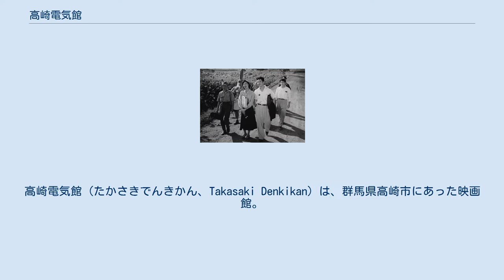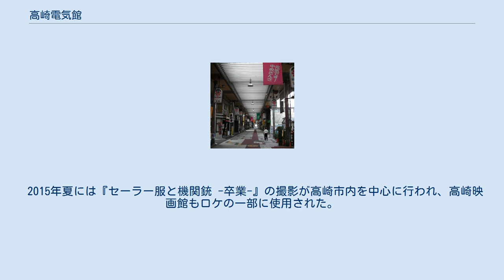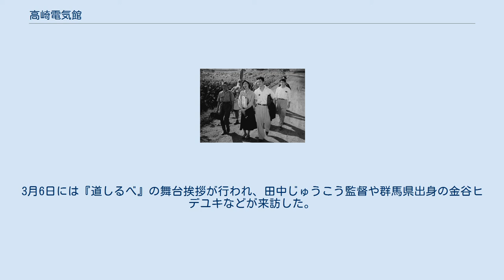高崎電気館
高崎電気館（たかさきでんきかん、Takasaki Denkikan）は、群馬県高崎市にあった映画館。
1913年に高崎市初の常設映画館として開館。
映画館としては2001年に閉館したが、2014年には高崎市地域活性化センターという形態で再開館した。
 高崎城の乾櫓 江戸時代の高崎藩は武道を重んじる精神が強く、領内住民は歌舞音曲や手踊りなどの娯楽を許されなかった。
文久2年（1862年）には芝居や相撲などで財政を賄おうとした新町の町民総代らが入牢や罰金などを受ける「お伝馬事件」が起こっている。
慶応2年（1866年）には取り締まりが緩和され、1869年（明治2年）には芝居などが正式に許可されている。
同年には芝居小屋の坂東座が開館し、1872年（明治5年）の焼失・再建後には岩井座と名称を変更した。
 明治初頭には藤守座も開館し、1880年（明治13年）の焼失後には新紺屋町（後のオリオン座の場所）に移転した。
岩井座は移転・高盛座への改称・焼失などを経て、1908年（明治41年）には東京・銀座の歌舞伎座を模した群馬県下最大の劇場を建築している。
 1899年（明治32年）には東京の広目屋本店が主催して、高盛座で高崎市初の映画（活動写真/バイタスコープ）の上映が行われた。
芸者の舞踊や国内外の風景映像などが上映され、連日満員の会場からは初めて見る「動く写真」に拍手喝采が起こったという。
1900年（明治33年）には東京相撲高崎場所の様子が活動写真として撮影され、梅ヶ谷 (2代)、小錦 (初代)、常陸山などの取組が撮影された。
 1966年の現行館竣工時に来場した江波杏子（右） 高崎市では明治30年代初頭から映画が上映され、安価な娯楽として市民に受け入れられていたが、常設館が建設されるようになったのは大正時代である。
芝居小屋で芝居の公演と映画の上映を交互に行っていた広瀬保治は、1913年1月1日、「北関東の吉原」と呼ばれた花街である柳川町に、高崎市初の常設映画館として電気館を開館させた。
当初は東京の福宝堂のみから配給を受け、やがて福宝堂など4企業が合同した日活の専門館となった。
 電気館での映画上映は連日立ち見が出るほど好評を博し、近隣には世界館（藤守座の後継で1918年映画館化、後の第二大和館、その後のオリオン座）、富士館（1921年開館、後の帝国館、その後の銀星座）、高崎劇場（1920年劇場として開館、1938年に映画館化して東宝映画劇場）などの常設映画館が相次いで開館した。
 当時は「映画」ではなく「活動写真」と呼ばれており、サイレント映画に活動弁士がセリフを付け、三味線や小太鼓などの楽隊が音楽を付けた。
1階席は木製の長椅子が並べられた土間、2階席は座敷であり、休憩時間にはせんべいやキャラメルの売り子が客席を回った。
1階席の最後部には巡査席が設けられた。
電気館の向かいには柳湯という銭湯があり、電気館周辺は憩いの場になっていた上に、花街である柳川町のシンボル的存在だった。
 開館から4年後の1917年には資本金10万円で株式会社に形態を変更した。
1927年に日本初のトーキー映画が製作されてからも、電気館ではサイレント映画とトーキー映画が同時に上映されていた。
大河内伝次郎、阪東妻三郎、嵐寛寿郎、長谷川一夫、片岡千恵蔵などが出演する時代劇、猿飛佐助、霧隠才蔵、鞍馬天狗などが登場するチャンバラ映画が人気を博した。
日活スターの花井蘭子は高崎市出身とされることもある。
 初代の建物は木造モルタル2階建であり、1929年8月には火災で焼失したものの、すぐに再建工事を行い、同年12月には鉄筋コンクリート造3階建で再開館した。
天井にはステンドグラスがはめ込まれ、観客はホール内に土足で入場できることに驚いたという。
12月27日から3日間の日程で『神宮式年歳』、『浮名ざんげ』、『金四郎半生記』を上映する映画招待会が行われた。
 1930年の群馬県には26館の映画館があり、高崎市には群馬県最多の5館があった。
電気館の他には高盛座（八島町）、帝国館（連雀）、第二大和劇場（新紺屋町）、高崎劇場（新紺屋町）があった。
高崎市の電気館のほかに、前橋市、桐生市、伊勢崎町（現伊勢崎市）、太田町（現太田市）、館林町（現館林市）、藤岡町（現藤岡市）、富岡町（現富岡市）と、群馬県内だけで実に8館もの「電気館」という名称の映画館が存在した。
高盛座は昭和初...